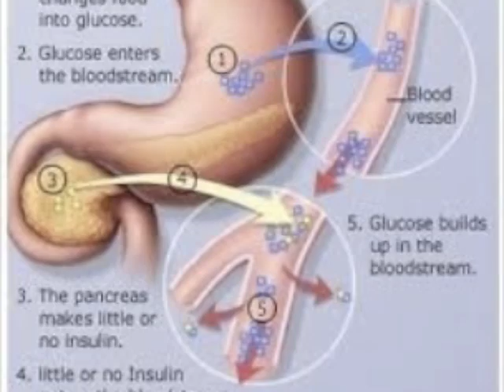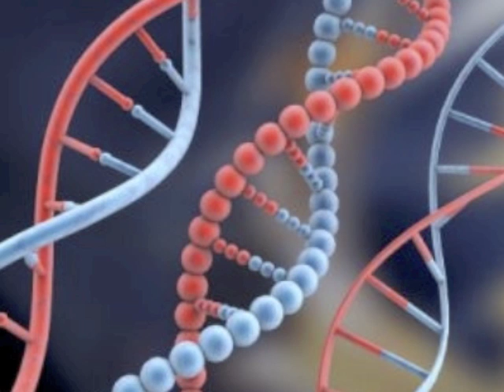Pima Indians and Diabetes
Analysis of Diabetes in the Pima Indian Tribe. This video was created for the ANTH 317 North American Indian Cultures class during the Fall 2010 semester at the University of South Carolina.